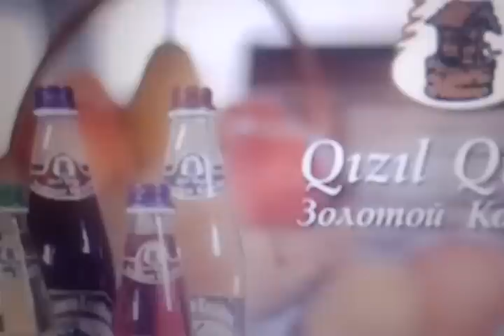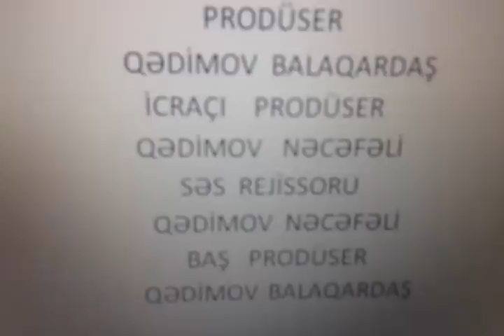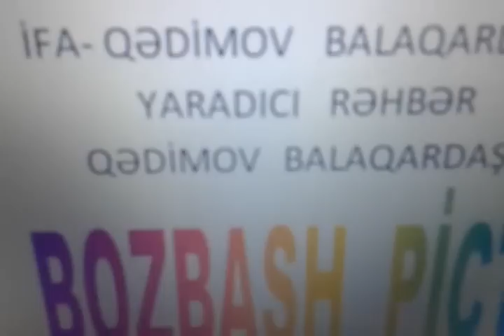bozbash pictures mastaga usaqlar ucar